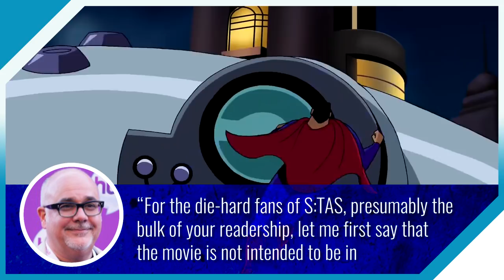"SUPERMAN: BRAINIAC ATTACKS" - Does it Connect to "Superman: the Animated Series"? | Will It Canon?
"Superman: Brainiac Attacks" has long been regarded as not part of the DC Animated Universe, with its awkward re-castings, kid-aimed writing, and peculiar continuity blunders. So, let's take a deep look at the movie in a new segment that's not at all ripped off of a popular YouTube channel.